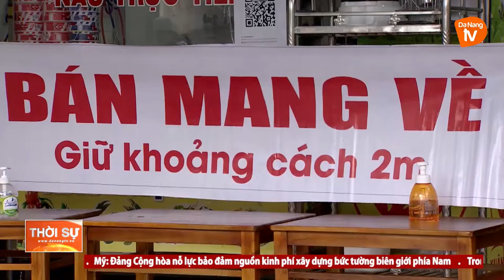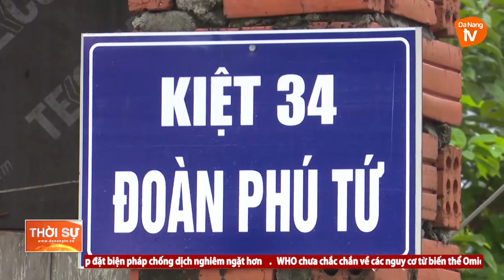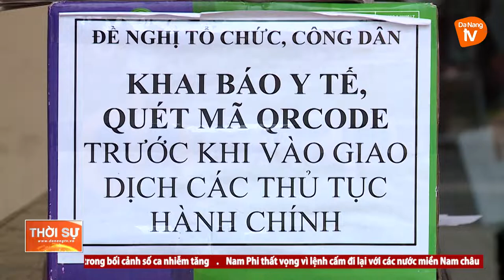ĐÀ NẴNG: THÍCH ỨNG AN TOÀN VỚI COVID-19